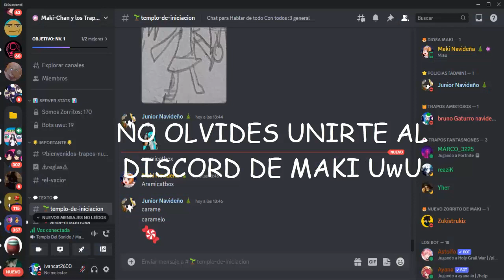Arami x Junior origen [ivancat Gaturro]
Este video fue hecho por ivan gaturro para el servidor de discord de Maki.